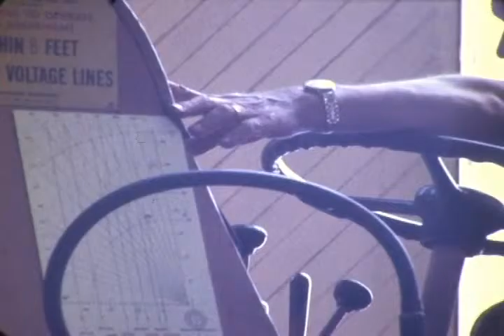F 1704 Ryan Anechoic chamber/main plant sound proof room construction